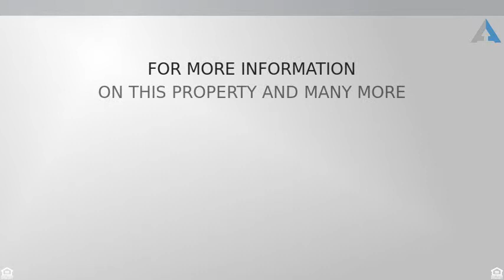$349,900 - 8569 ROUNDHILL Court, Saline, MI 48176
Ranch - Saline, MI

Just move in and relax, this nicely updated 2774 sq ft ranch home on gorgeous one acre lot is ready for you. This truly loved home was updtd in 2010 complete with Andersen wndws, new roof/gutters and exterior was newly painted in 2012!  A new iron filter added in Feb 2015.  From the moment you enter the spacious foyer you will feel right at home!  An expansive living room (with a natural see-thru fireplace to the family room), dining room ready for relaxing or entertaining.   The fam rm offers a nat wd flr and plumbing for a wet bar.  The bright and airy eat-in kitchen offers all apps, plenty of cab and counter space along with gorgeous back yard views!  The spacious master bdrm with a master bath offers a private deck for you to relax.  Attached is a 2.5 half car garage and built into the side of this lovely home is a storage room big enough for a garden tractor and garden tools. The bsmnt is semi-finished with custom built storage.  Perfect for relaxing, fitness room, or watching TV.